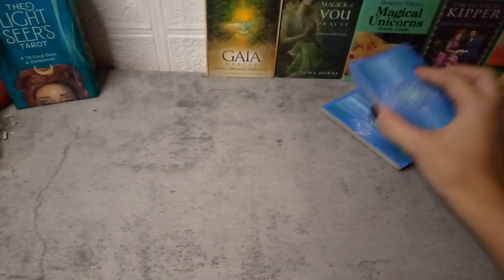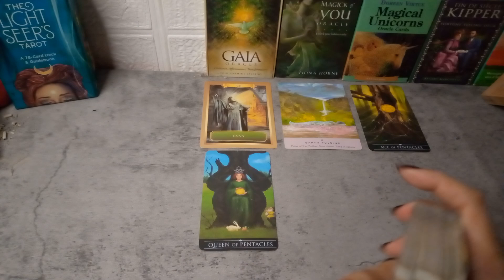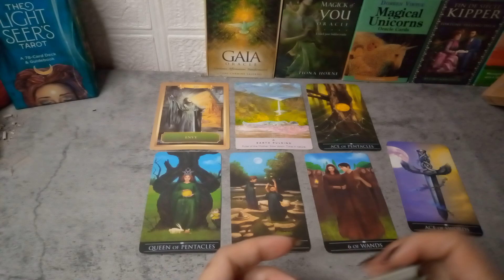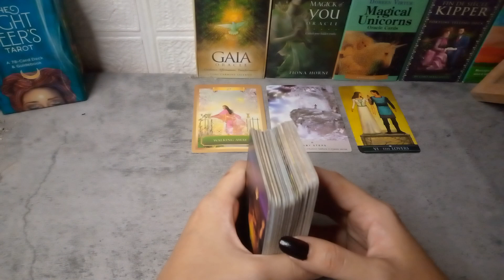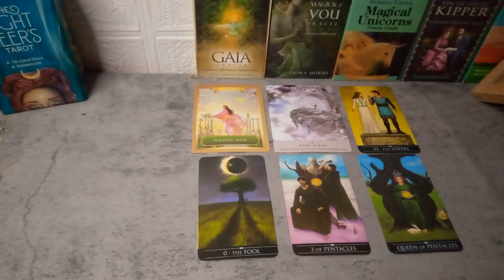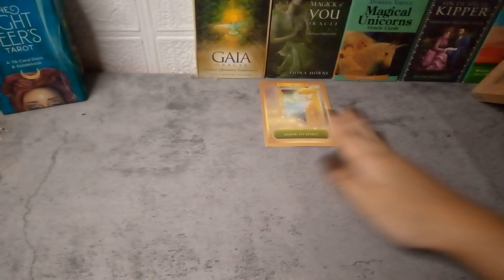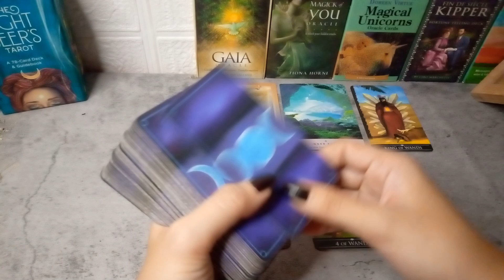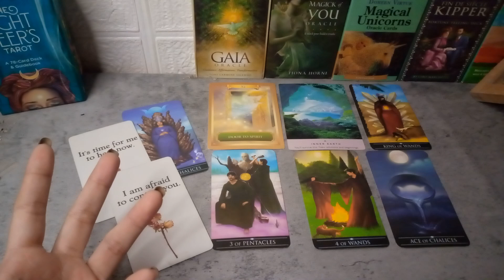🔮September 09,2022 "‼️POWERFUL MESSAGE SAYO NI UNIVERSE" ♋CANCER♓PISCES♏SCORPIO